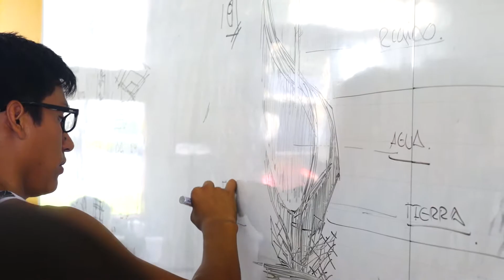Showcase 2016 | 24 Hours of Design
Every year, on the first semester of  classes, the school of architecture at the Universidad Peruana Unión hosts a competition. This competition is a 24 Hour marathon of design and basic construction of an element (a scupture, a structure, or a space) based of a given theme. This video is the showcase for the year 2016.